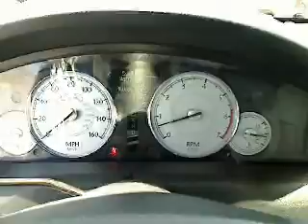2007 Chrysler 300 - 4dr Car San Antonio TX CT12057B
2007 Chrysler 300  - Stock#: CT12057B

Gunn Chevrolet
12602 IH 35 North

Zoom Zoom Zoom!! Includes a CARFAX buyback guarantee!!! Don't bother looking for any other Sedan!! Move quickly*** Safety equipment includes: ABS, Traction control, Passenger Airbag, Front fog/driving lights...A wealth of standard amenities means that you no longer have to sacrifice: Power locks, Power windows, Heated seats, Auto, Climate control... Get GUNN's 3 month 3000 mile warranty with roadside assistance. and drive worry free.     Give us a Call today, ask to speak with Stacy Boatmun, Daniel Evans, Alfonso Tamez or Chris Walter, and schedule a demonstration drive before it's too late.